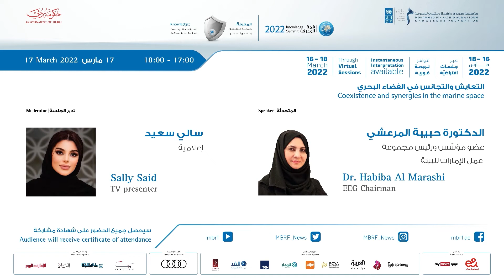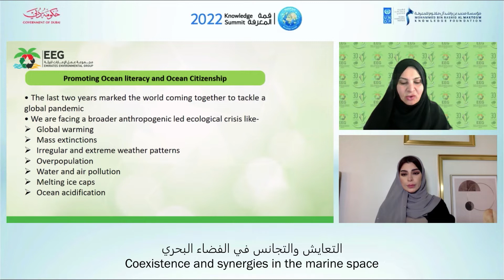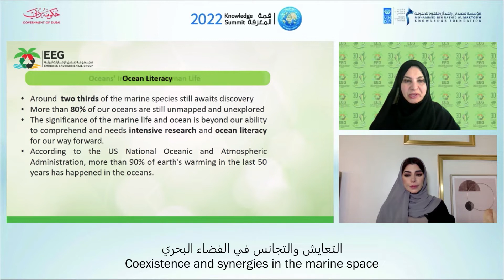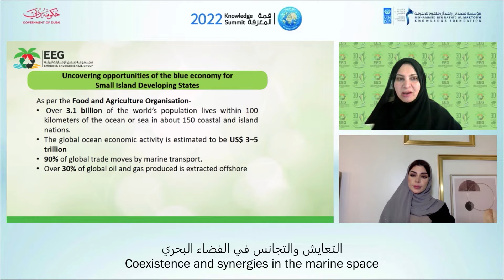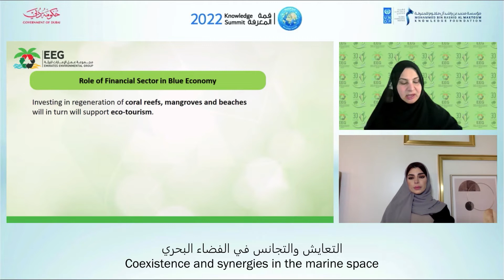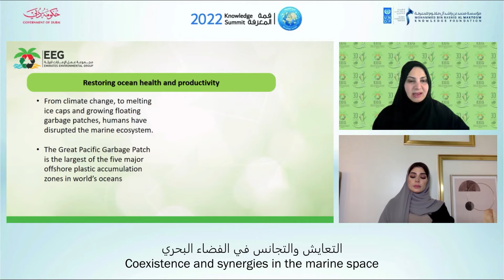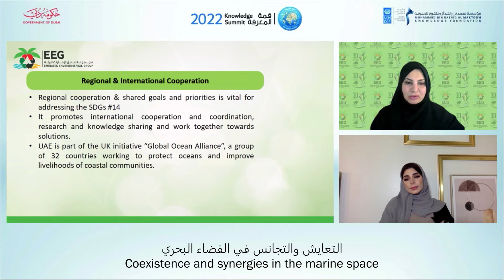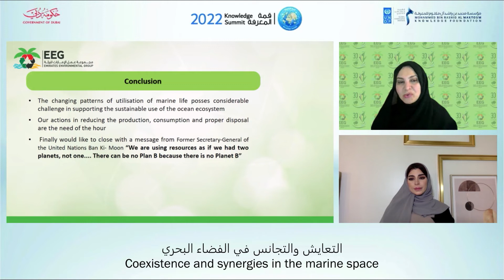Session 4: Coexistence and synergies in the marine space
A dialogue session between Dr. "Habiba Al Marashi", EEG Chairman and TV Presenter "Sally Said", during which they discuss the importance of the marine environment.